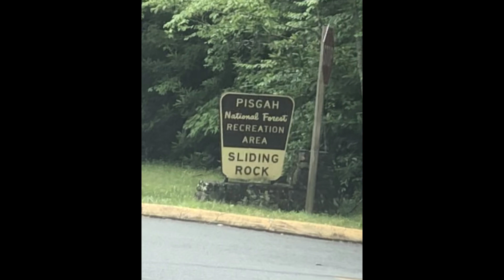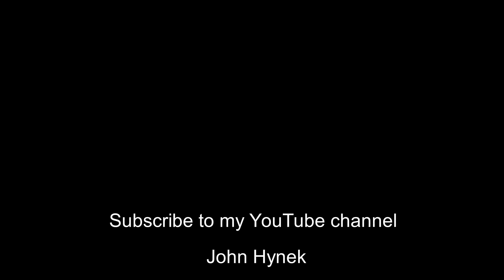Sliding Rock Falls ~ Pisgah National Forest - Brevard, NC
Sliding Rock Falls is a 60 foot natural water slide waterfall in Western North Carolina, located near Brevard. So named because visitors can slide all the way down the waterfall into an 8 foot deep plunge pool below. This video shows visitors actually sliding down the falls with no mechanical help. Sliding Rock is a small slide-type waterfall on Looking Glass Creek, in the Pisgah National Forest. The water in the mountains is always cold so the experience is very refreshing. Recorded June 14, 2020.